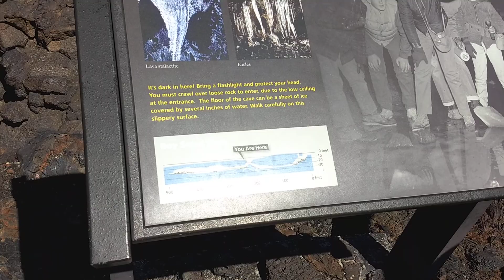On the way to Boy Scout Cave.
A young traveler is not happy, he lost his flashlight.